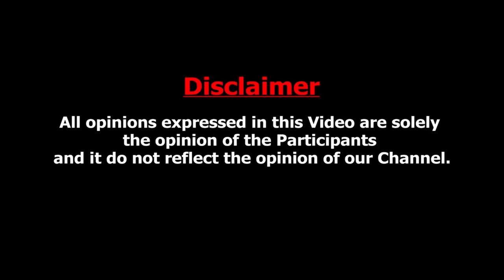பல ROLEXகளுக்கு தலைவன் இந்த கஞ்சா கடத்தல் மன்னன் : Crime Selvaraj interview On Leo Movie Real Hero